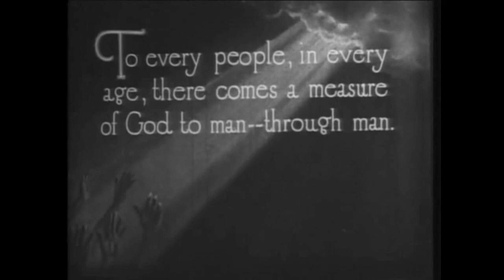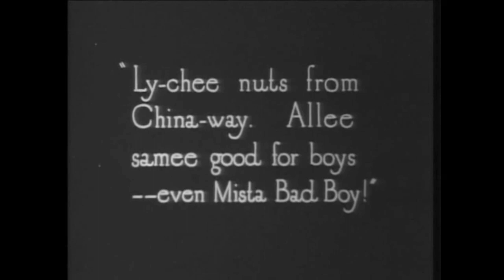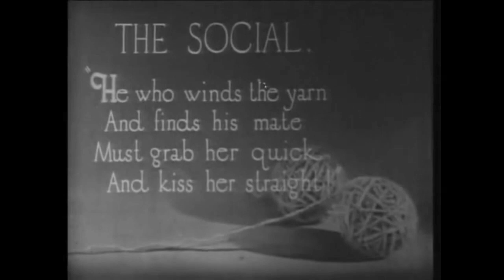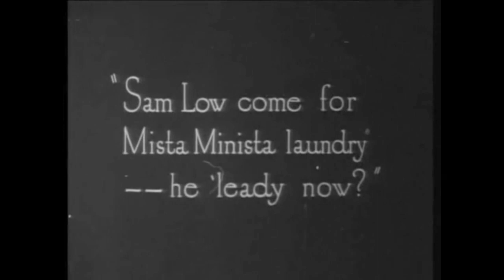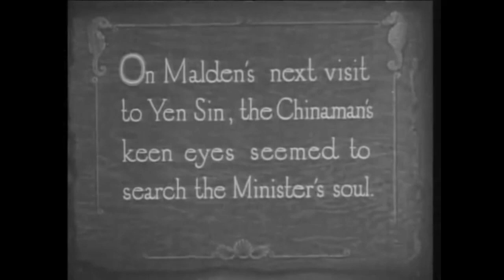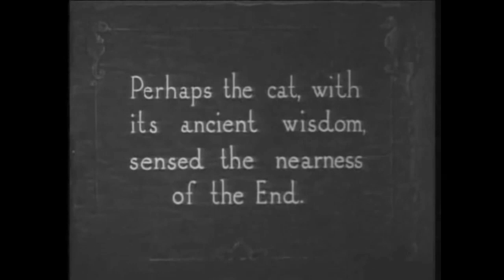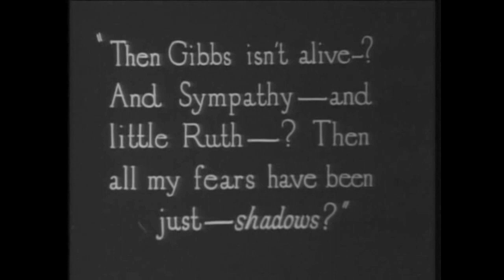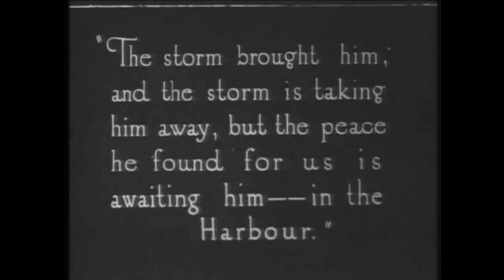Shadows - Lon Chaney ~ Marguerite De La Motte - Black and White - Silent Film - 1922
Shadows - Lon Chaney ~ Marguerite De La Motte - Black and White - Silent Film - 1922 - Film converted into Digital Format

Shadows is a dramatic 1922 silent film starring Lon Chaney, Marguerite De La Motte, Harrison Ford and John Sainpolis. Shadows is a tale of a gentle Chinese immigrant trying to make a life for himself in a small New England town who comes across a vile plot to blackmail two good townspeople. It was directed by Tom Forman. The screenplay was written by Eve Unsell and Hope Loring, based on Ching, Ching, Chinaman, a short story by Wilbur Daniel Steele. The photography was by Harry Perry, and Louis Gottschalk supplied the music score, for which Eve Unsell also wrote the lyrics.

A physically abusive fisherman by the name of Daniel Gibbs (Walter Long) leaves his wife Sympathy Gibbs (De La Motte) to go on a fishing expedition with other villagers from their village of Urkey and the ship is lost in a storm. Only two men survive, one villager and a mysterious old hunchbacked Chinese stranger named Yen Sin (Chaney). Being Chinese and refusing to take part in a Christian service held on the beach for those lost, he is treated like an outcast and forced to live on a small houseboat moored in the harbor. He makes his living doing laundry from his boat, and is soon greeted by the new minister, John Malden (Ford), who tries unsuccessfully to convert him. Love blossoms between the Reverend Malden and Sympathy, and they are soon married, to the chagrin of the town's wealthy banker, Nate Snow (John Sainpolis). Sympathy soon befriends Yen Sin after she defends him against several white kids taunting him in the street. (Yen Sin later befriends one of the kids who had taunted him, whom he calls "Mr. Bad Boy", by giving the boy candy.)

Snow concocts a blackmail scheme, writing an anonymous letter to the married couple, claiming to be Sympathy's lost husband Daniel and demanding payment to keep quiet. Malden receives the letter just before going on a trip with Snow (not knowing Snow wrote the letter), and leaves the now pregnant Sympathy at home. Yen Sin tells Malden to be sure and get his laundry done while he's away on the trip by using his Asian friend in that other city named Sam Low, who is planning to act as an informant for Yen Sin. While he is away, their baby is born, and Malden now decides to pay the blackmail money in order to avoid a horrible scandal.

Malden, upon his return, is so distraught that he resigns from the ministry, and asks Snow if he can borrow money from him to pay off Daniel Gibbs. Snow does not get to enjoy the benefits of his deception however, as Yen Sin exposes the blackmail plot in order to vindicate the young couple, revealing everything he knows from his deathbed. Malden forgives Snow for all the trouble he caused him and his wife, and when Yen Sin witnesses this act of forgiveness, he agrees to convert to Christianity. He sails off in his houseboat at the end, disappearing into the sunset, wishing to die at sea. Before he leaves, he bids farewell to his young friend Mr. Bad Boy, who cries as he watches Yen Sin sail away.

CAST
Lon Chaney as Yen Sin
Marguerite De La Motte as Sympathy Gibbs
Harrison Ford as John Malden
John St. Polis as Nate Snow (credited as John Sainpolis)
Walter Long as Daniel Gibbs
Buddy Messinger as Mr 'Bad Boy'
Priscilla Bonner as Mary Brent
Frances Raymond as Emsy Nickerson
Joe Murphy as Townsman
Billie Latimer as Tall Woman